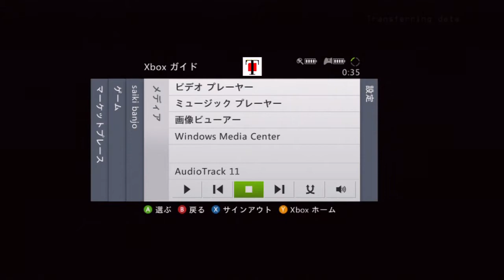20120701_AFS_紅白戦（3戦目 TB5）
AFS紅白戦（ヒロイエローteam VS フォーマルハウトteam）
3戦目（TB5）

勝ち：ヒロイエローteam